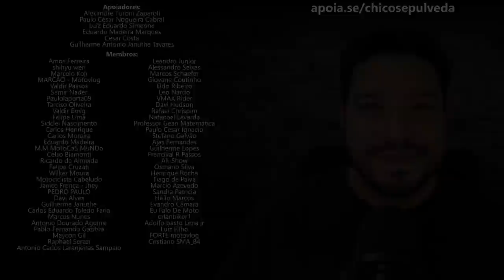Moto velha dos sonhos que pode virar pesadelo